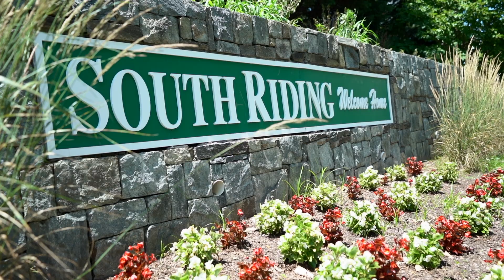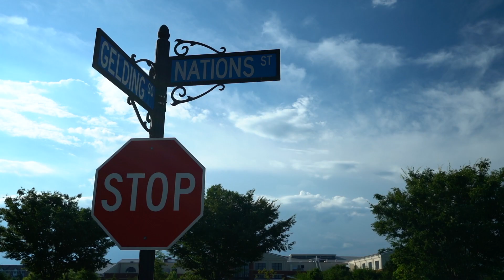South Riding/Chantilly, Virginia (20152 | Loudoun County side of Chantilly)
With Washington D.C. just 25-30 miles to the east, mountain views to the west and everything you need to live a peaceful, comfortable and enjoyable life located right in your new hometown; it's hard to find a better place to call home.